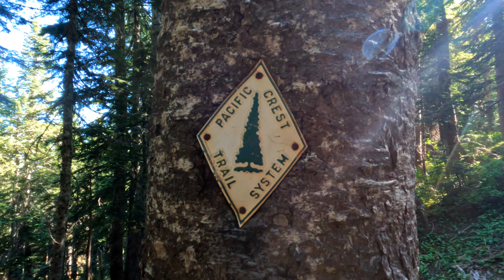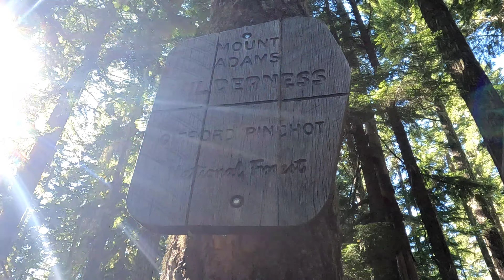PCT 2022 ep97 The PNW